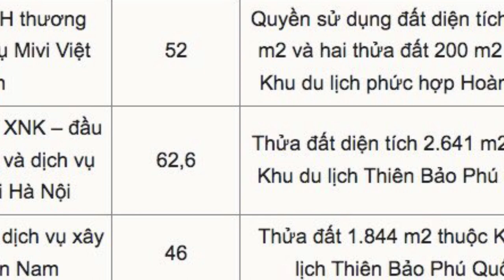Ngân hàng rao bán loạt Bất động sản của Tân Hoàng Minh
Ngân hàng Agribank thông báo rao bán 7 khoản nợ của các doanh nghiệp liên quan đến dự án của Tập đoàn Tân Hoàng Minh. Các khoản nợ trên có tài sản đảm bảo là các bất động sản thuộc Khu du lịch Thiên Bảo Phú Quốc và Khu du lịch phức hợp Hoàng Hải.

Đây là hai dự án có vị trí liền kề nhau, tổng diện tích gần 34ha, thuộc xã Dương Tơ, TP. Phú Quốc, tỉnh Kiên Giang và được chia nhỏ diện tích để thế chấp cho nhiều pháp nhân vay vốn.